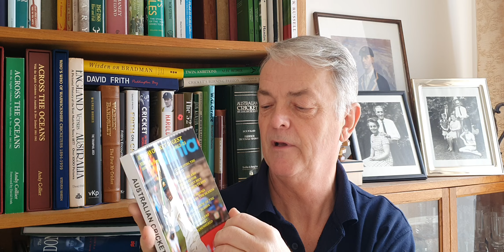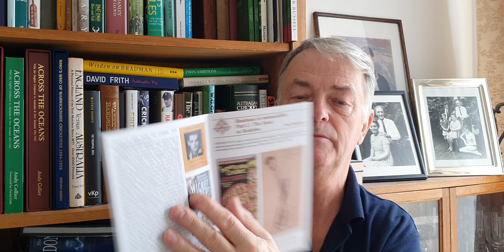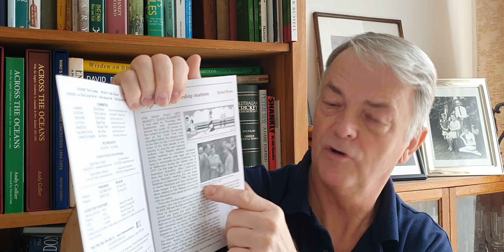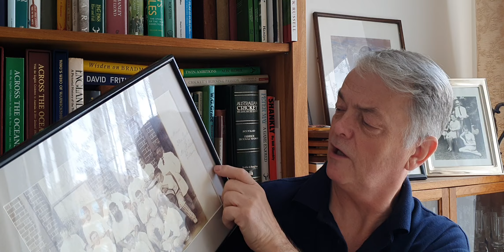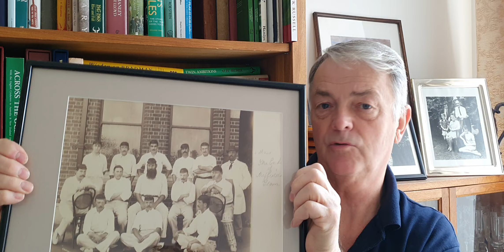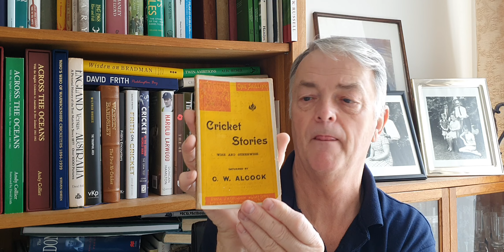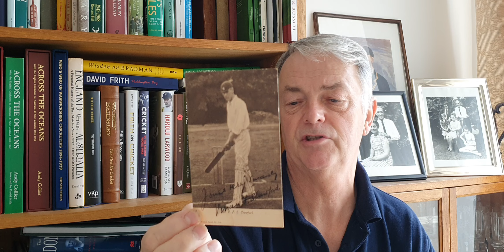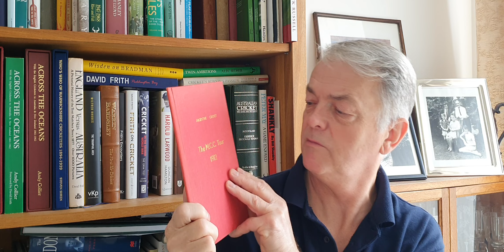Golden age-2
More from the Golden age.